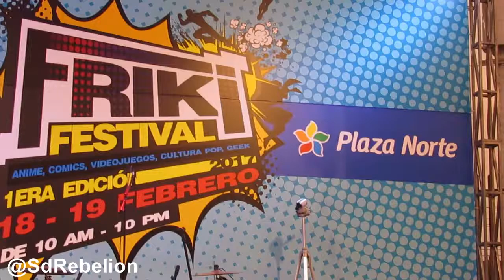Touken Ranbu COSPLAY FRIKI FESTIVAL Plaza Norte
Cosplay Grupal Touken Ranbu en el FRIKI FESTIVAL Plaza Norte.